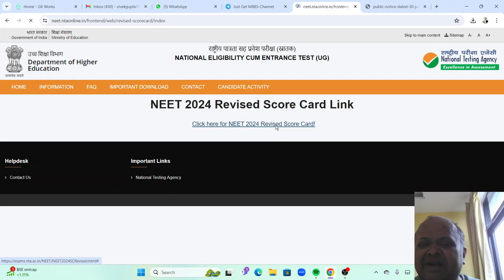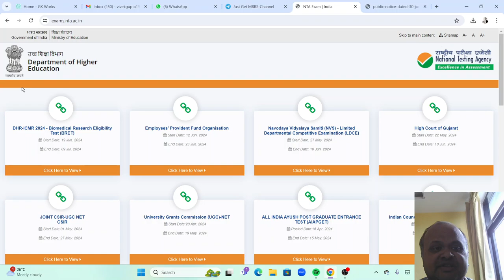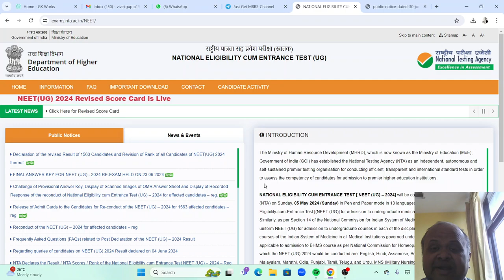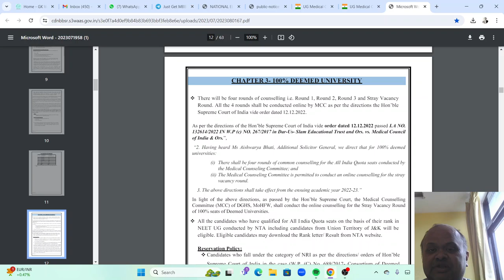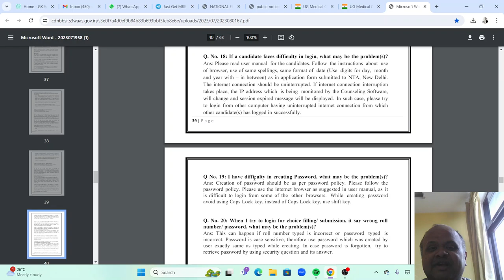MBBS Admission 2024!NEET revised result out!No change in qualifying score!Pls delete old score card